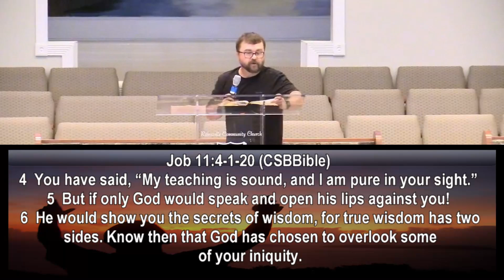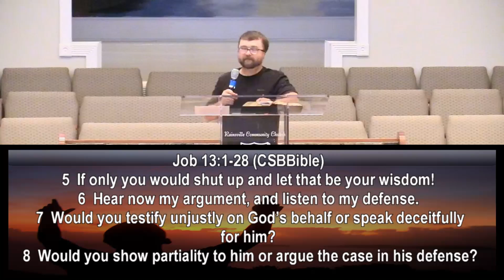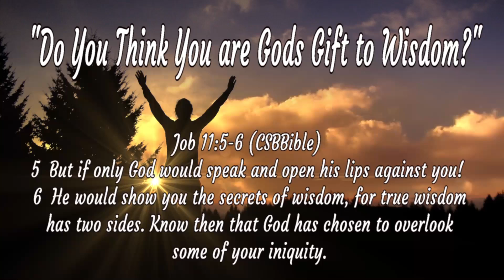8-7-22 "Do you Think You are Gods Gift to Wisdom"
Pastor Gary Hartline
Job 11 - 14
1 Peter 2:24